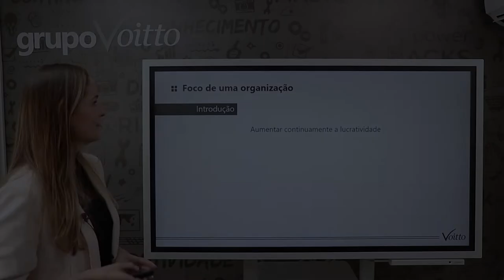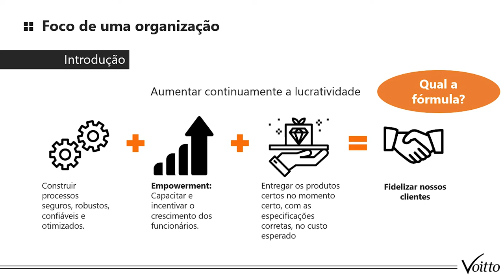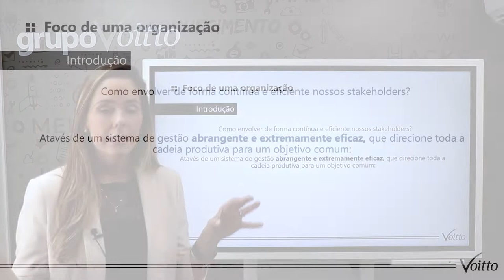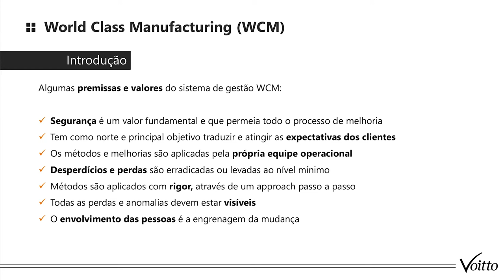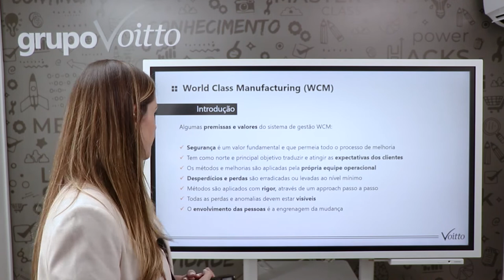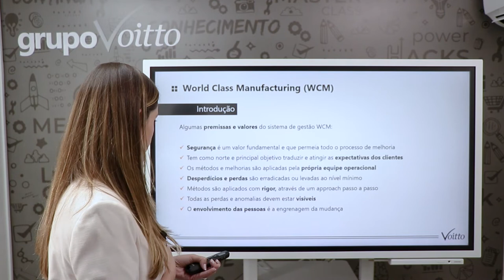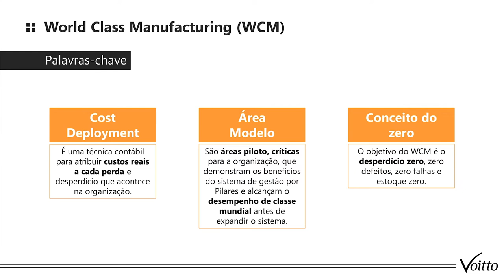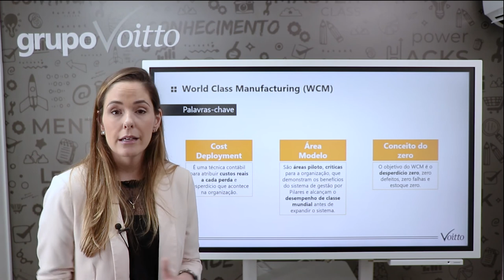WCM: O QUE É E COMO FUNCIONA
Mês do Consumidor: ofertas exclusivas com descontos de até 80%, além de bônus exclusivos, saiba mais Aproveite o Mês do Consumidor aproveitando ofertas exclusivas com descontos de até 80% além de bônus exclusivos, saiba mais Aproveite o Carnavoitto e inscreva-se em 6 cursos gratuitos com certificado, saiba mais Se você nunca ouviu falar em WCM, você está atrasado. Com foco em aumentar a lucratividade das empresas de maneira contínua e com envolvimento dos stakeholders do negócio, o WCM surge como alternativa que qualquer empresda pode implementar.

Acompanhe o que nossa consultora Thicia Medina tem a dizer e fique por dentro do assunto.

Quer saber mais? Assista ao nosso curso gratuito